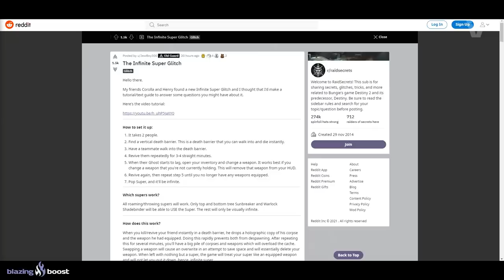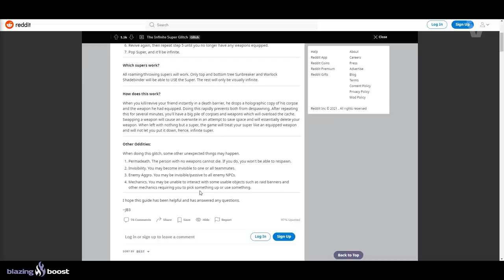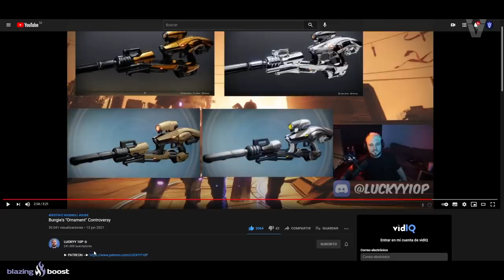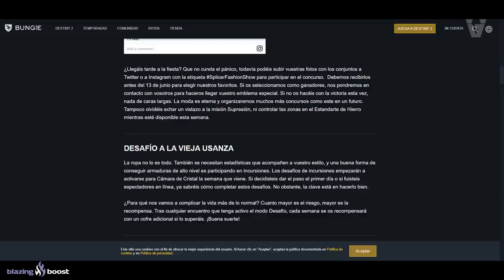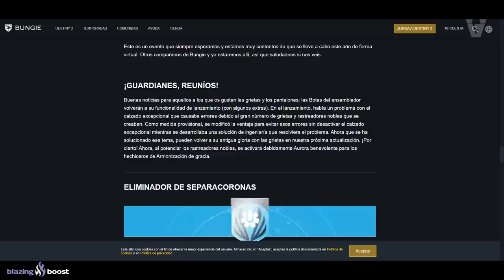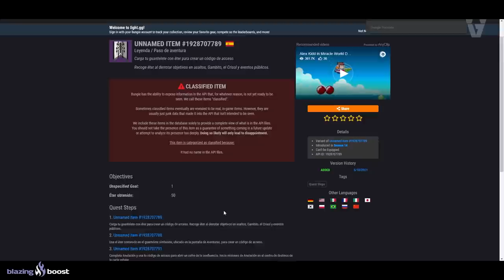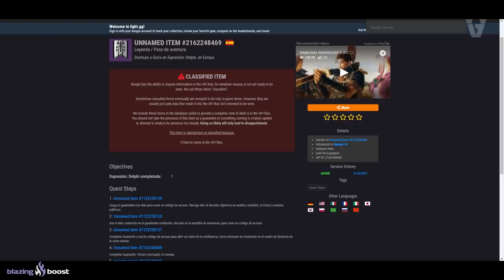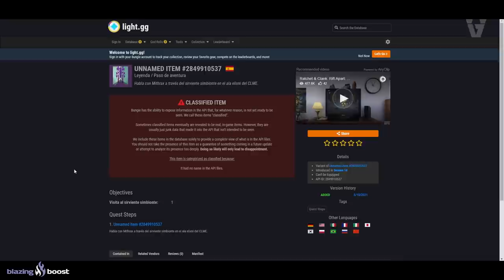CONTROVERSIA! ESTE MARTES 15 SE ANIMAN LAS COSAS! GLITCH DE SUPER INFINITA Y MÁS! | Destiny 2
0:00 Introducción
1:29 Glitch de Super Infinita
4:02 Controversia
5:50 Novedades del Martes 15 de Junio
6:56 ESEB
7:14 GCX 2021
8:12 Botas del Ensamblador Buffeadas
8:30 Today In Destiny
9:50 Aventura del Martes 15 de Junio
10:50 Futuro Contenido
13:16 Outro

👌💯(*Extremadamente Raro*)💯👌
Requisitos:
► ¡Sígueme!
• Accesorios Gaming 10% dto. Código wildgamer

► Comunidad de PS4: TheWildGamers
► Videos que pueden interesarte:
• MARA VUELVE LA PRÓXIMA TEMPORADA! SJUR SIGUE VIVA?! LA REINA, ELSIE y EL CUERVO REUNIDOS! Destiny 2
• ANTIGUO CHICAGO DE D2 vs VIDA REAL! MONSTRUO EN LAS CATACUMBAS y TODO LO QUE SE SABE! | Destiny 2
• ECLIPSE y DESTINY 3! ELEGIREMOS BANDO! DLC POST-ECLIPSE! HISTORIA y TODO LO QUE SABEMOS! | Destiny 2

💠MI PC:
• CPU: AMD Ryzen 7 5800X 3.8 GHz 8-Core Processor
• GPU/ Gráfica: Gigabyte GeForce RTX 3060 12 GB
• PLACA BASE: Asus ROG STRIX B550-F GAMING (WI-FI) ATX AM4
• CPU Cooler: Corsair H100i RGB PLATINUM 75 CFM
• Memoria RAM: Corsair Vengeance RGB Pro 32 GB DDR4-3200 CL16
• ALMACENAMIENTO: Samsung 970 Evo Plus 1 TB M.2-2280 NVME
• TORRE: Corsair iCUE 465X RGB ATX
• FUENTE: Corsair 850 W